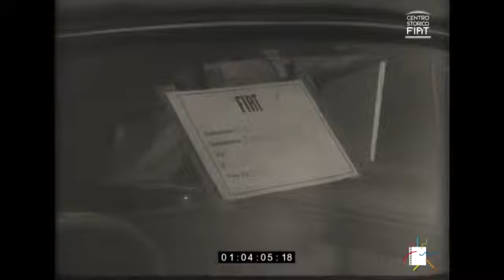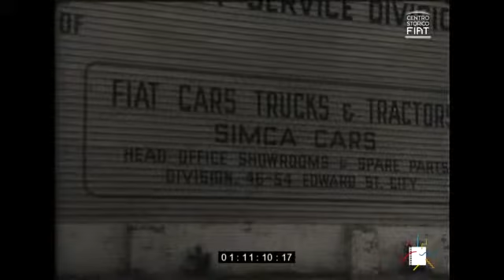Fiat 1900 Berlina (1954)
1954
Le immagini girate in un porto riprendono tutte le fasi di scarico di prodotti Fiat (1900 berlina): dall'arrivo della nave Italcielo (Genova), allo scarico, alle auto parcheggiate nei magazzini.